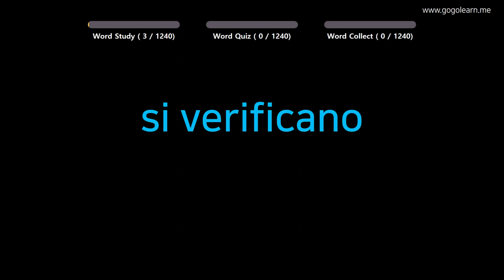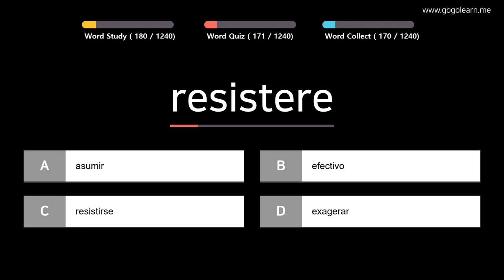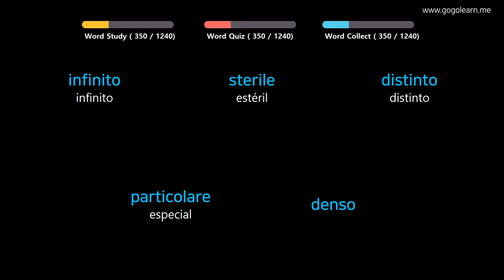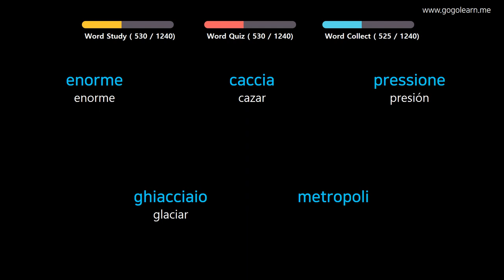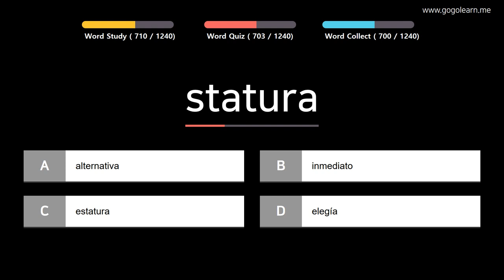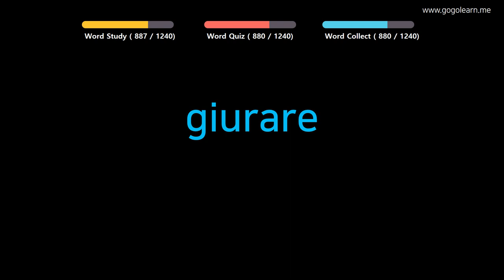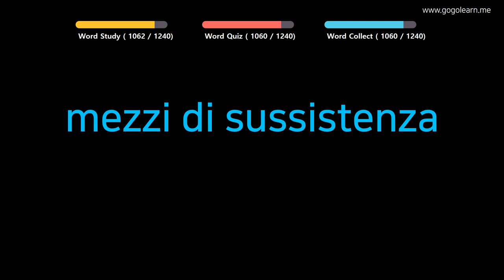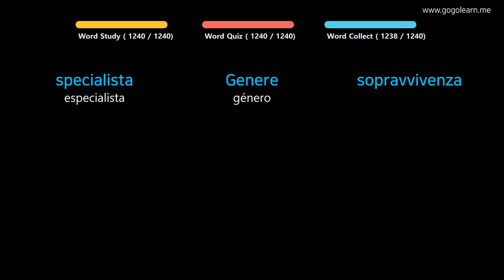Aprender Italiano | Vocabulario Italiano estudiante | Golearn